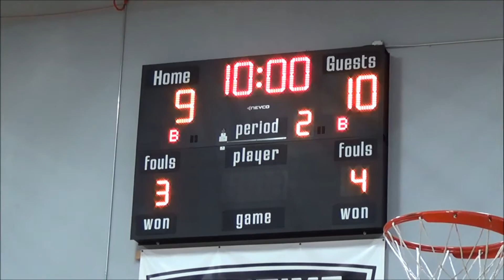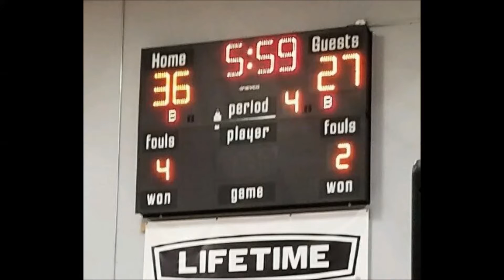CYO Basketball (G3): St Francis vs St Raymond, 11-27-16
2016 Thanksgiving Tournament Championship Game between St Raymond (Dublin/San Ramon) and St Francis (Concord) in Walnut Creek, CA.